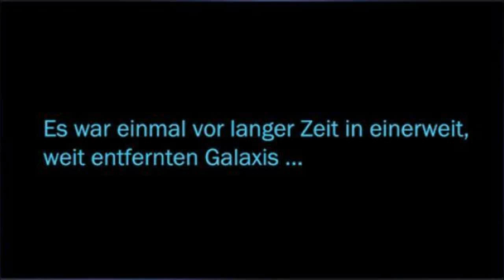Star Wars: The Old Republic Part #010 Special#Die Jagd geht weiter